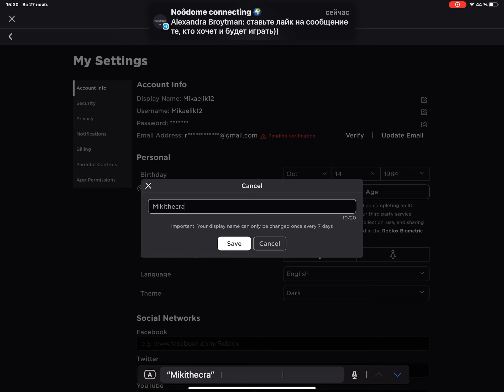I changed my nickname in roblox